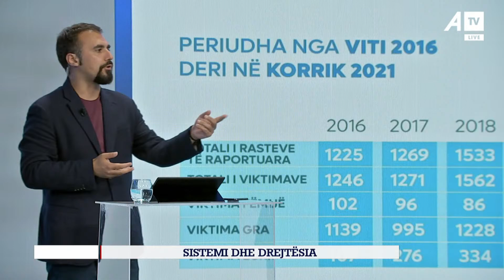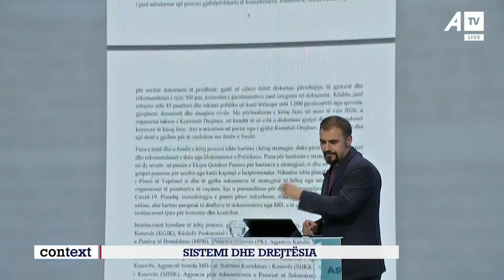Gashi: I dënuari për dhunë më familje punon në policinë e Kosovës si shef ndërrim në Gjakovë